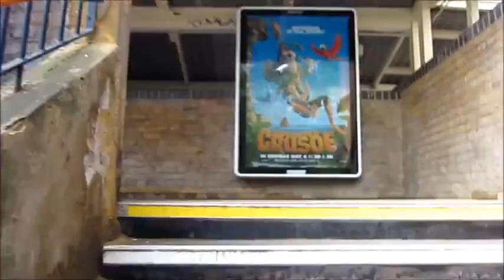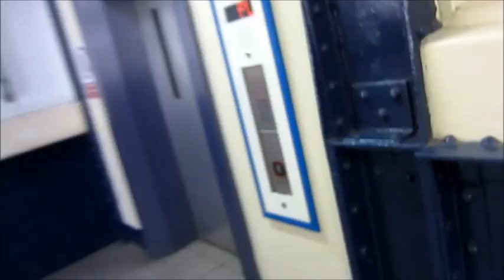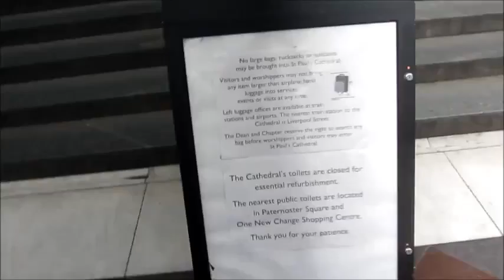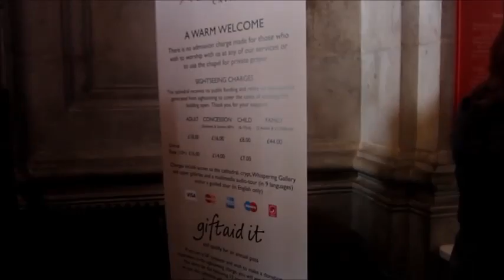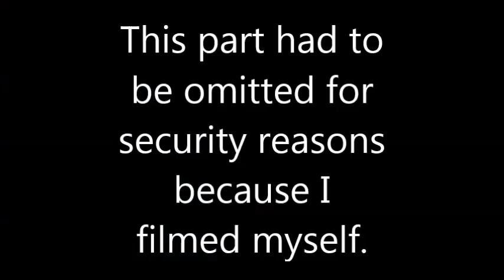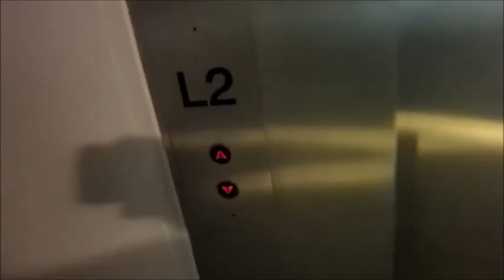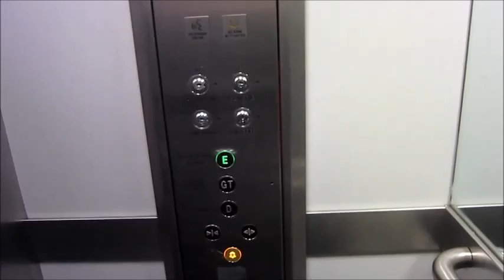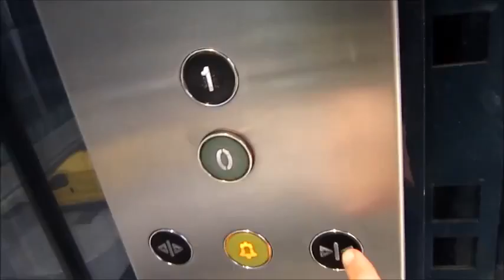It's Bank Holiday & I've Got A Camera (Random Lift Tour)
This is my first random lift tour. It has poor camera work & I kept getting myself in the picture, which I can't do, so sorry, but it's a start. My camera actually ran out of battery at 33:28, no earlier. Stupid Windows Movie Maker.
After my camera ran out of battery I went to Brent Cross shopping centre.